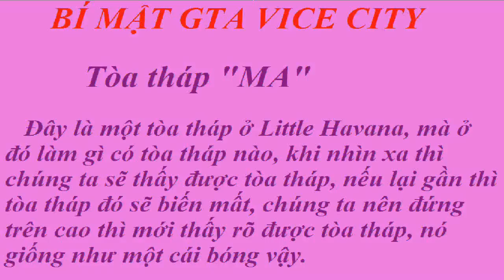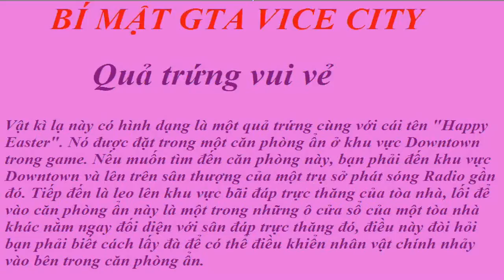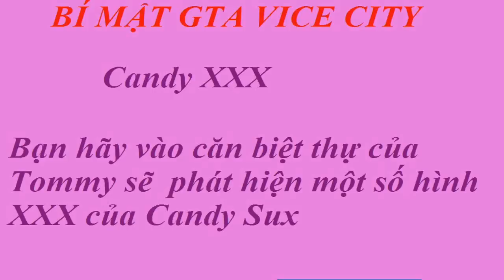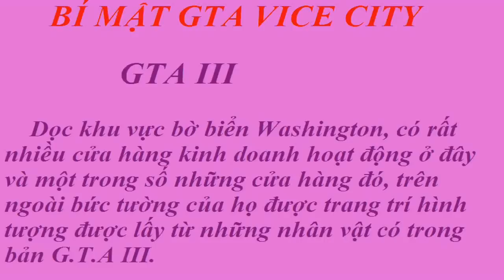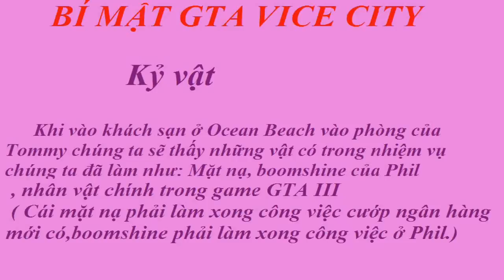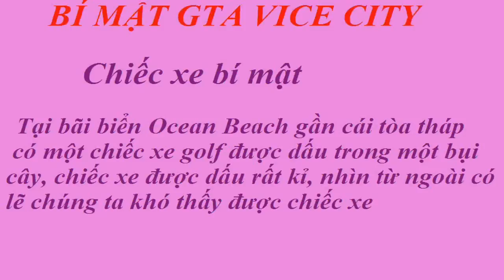Bí mật GTA Vice City - Part 2 (HD)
còn part 3